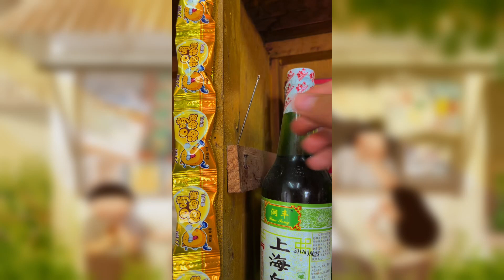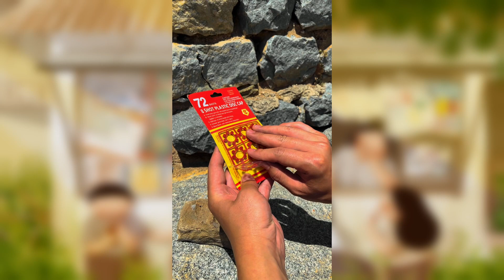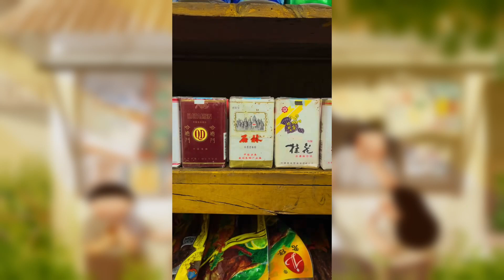Ăn vặt tuổi thơ P006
Ăn vặt tuổi thơ | Băn bi, P.háo đất. P006
Những món ăn vặt đã gắn liền với tuổi thơ của các thế hệ 8X, 9X
Hay cùng "Tạp Hóa Tuổi Thơ" quay trở lại những ngày tháng thong dong tự tại đuổi bướm, ngắt hoa.